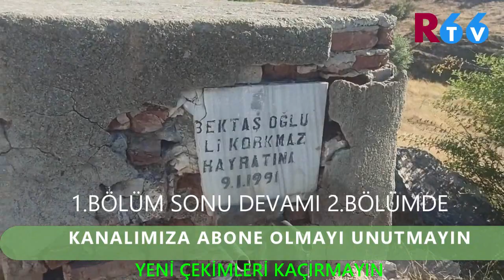Veliöldük Köyü Tanıtımı 1.Bölüm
Sorgun Veliöldük Köyü Tanıtımı 1.Bölüm